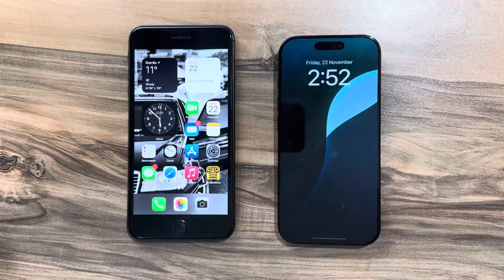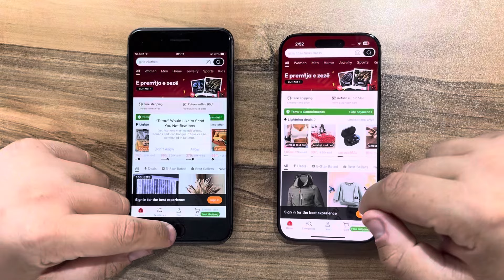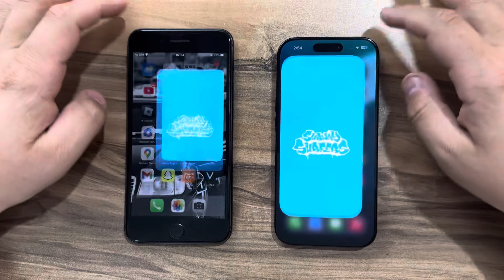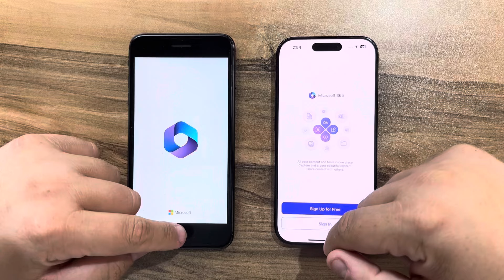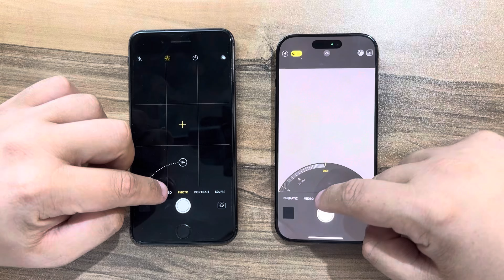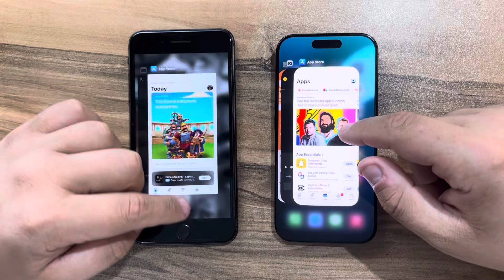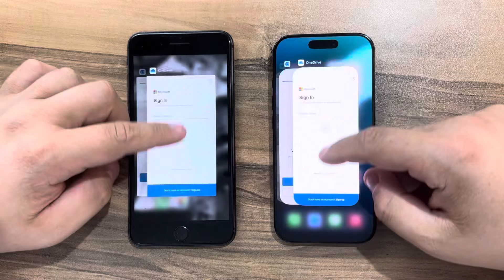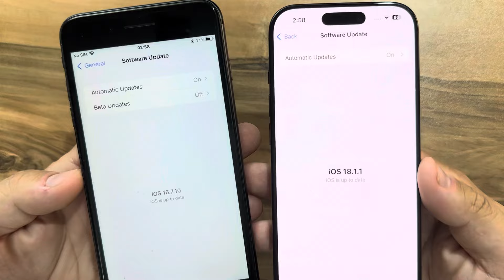iPhone 8 Plus vs iPhone 16 Pro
Time to upgrade??